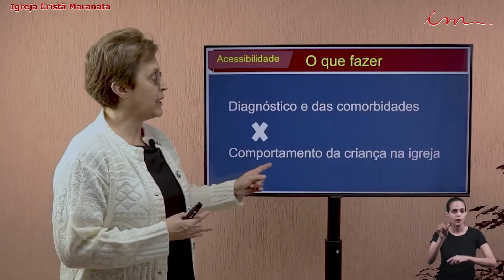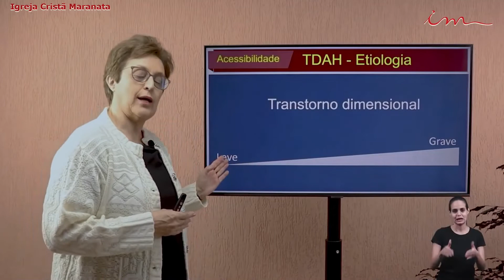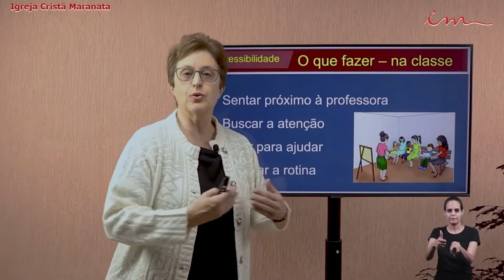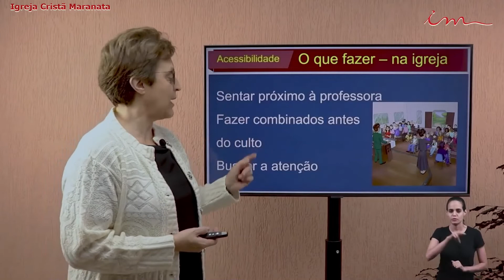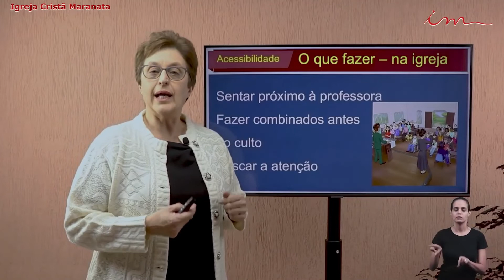Igreja Cristã Maranata - Aula16 - Acessibilidade - TDAH #2